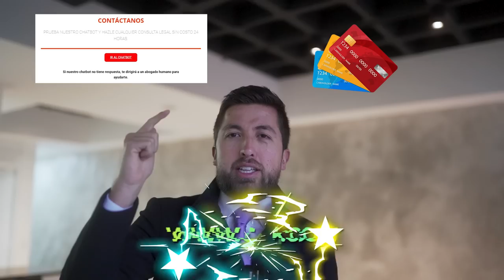HOMOSEXUALIDAD en los negocios con Gustavo Moscoso ☝🏼 - ConfeMeMerencias 💰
¡Lo prometido es deuda! 🙌🏼 Hoy en ConfeMEMErencias 💰tuvimos una gran charla con Gustavo Moscoso ☝🏼 un empresario, quien nos habla sobre la homosexualidad en los negocios 🏳️‍🌈 y su salida del closet. Quien nos comparte su historia 😱 para ayudar al crecimiento de los demás y además nos ayudará a entender y tener una percepción más grande de la vida. 👏🏼